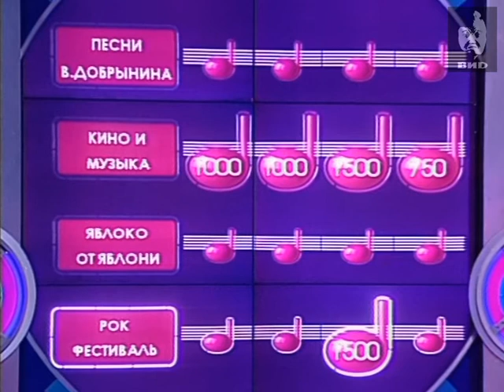Угадай мелодию 2004 (25.10.2004)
Участники телеигры: Лоран Светлана -- домохозяйка. Антипов Николай -- пенсионер. Царева Элеонора -- выпускница ВУЗа.
Победительница суперигры - Элеонора Царева.

Персоны
Маликов Юрий -- музыкант, основатель и солист ВИА "Самоцветы".